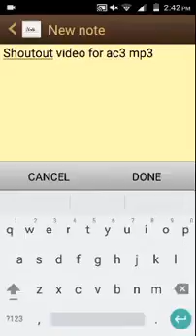Shout out for ac3 mcp3